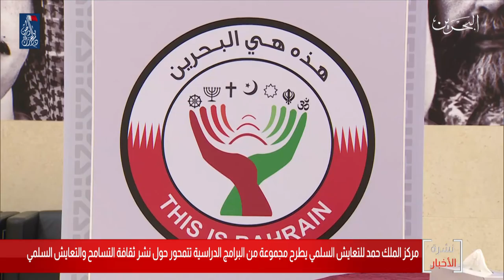البحرين مركز الأخبار :مركز الملك حمد للتعايش يطرح مجموعة برامج دراسية حول نشر ثقافة التسامح والتعايش